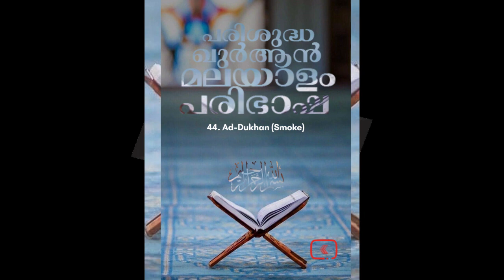044 Ad Dukhan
044 Ad Dukhan